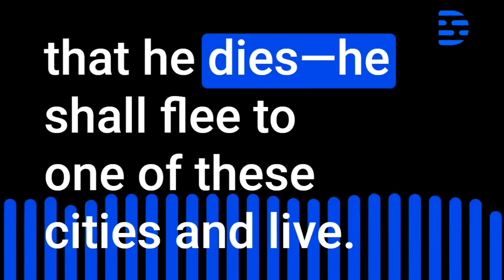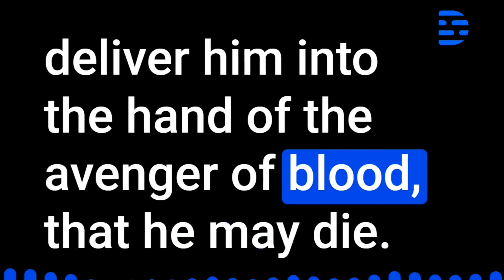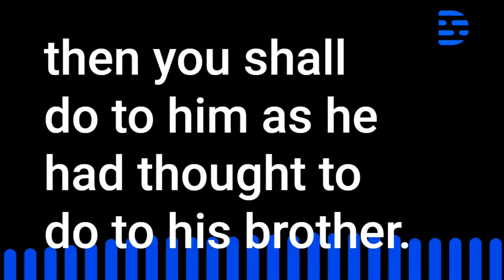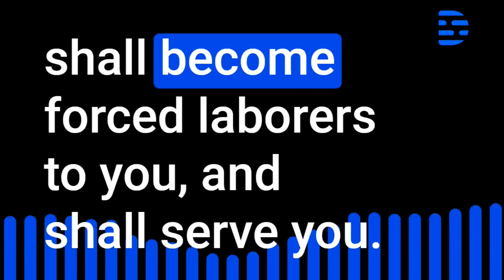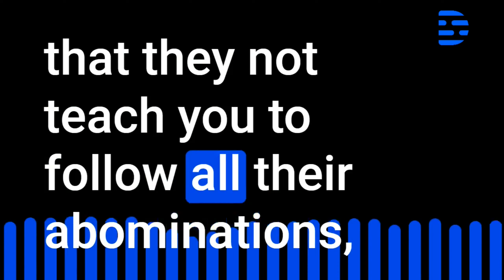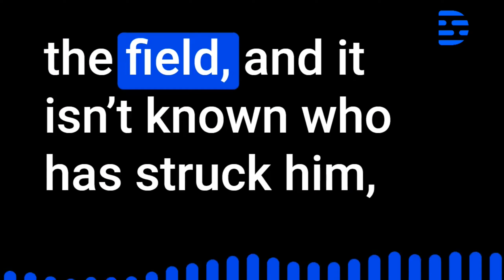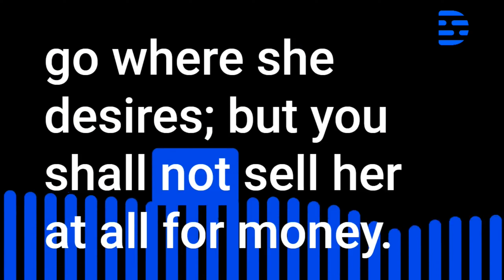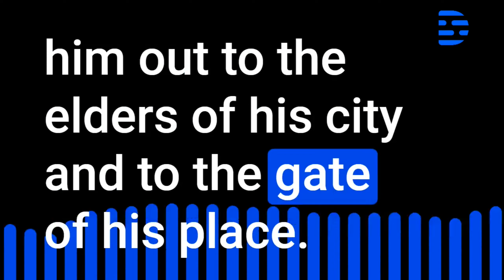Day 65 - Bible in 1 Year - 2023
Do you want to read the entire Bible but don't think you have the time? Well, we have some great news for you! In this video, we're introducing a 365-day Bible reading challenge that only takes 9 minutes a day.

That's right, with just 9 minutes of reading a day, you can complete this challenge and read the entire Bible from cover to cover. We've broken down the reading into manageable daily portions, so you can easily fit it into your busy schedule.

But don't let the short reading time fool you. This challenge is designed to deepen your understanding of scripture, strengthen your faith, and help you connect with God on a daily basis.

Whether you're new to the Bible or a seasoned reader, this challenge is a great way to explore the rich history, timeless wisdom, and inspiring stories of scripture. And if you're reading with a group, it's a wonderful opportunity to connect with others and share your insights and experiences.

So why not give it a try? With just 9 minutes a day, you can read the entire Bible in a year and experience the transformative power of God's word in your life.